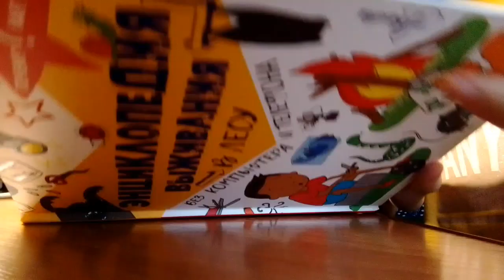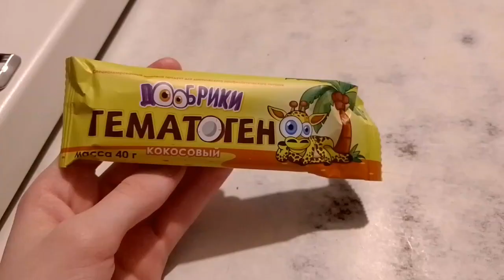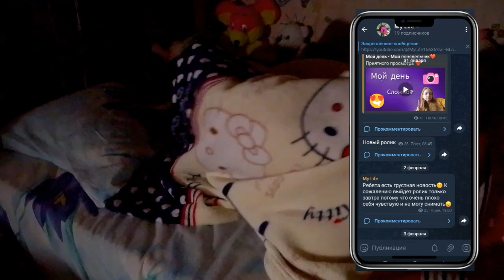Vlog//Моя неделя-День №1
Всем привет!
Это мой новый ролик.
Надеюсь вам понравится
Кто не знает вот про меня:
•Меня зовут Полина
• Мне 12 лет
• Живу в Беларуси
• Др 4 апреля
Мой тг: My Life